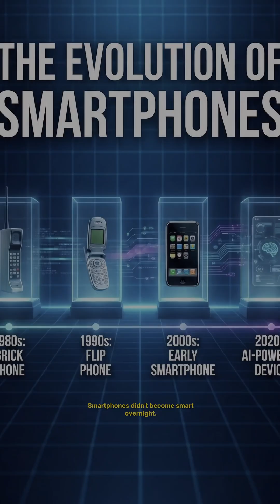The Evolution of Smartphones in 60 Seconds 📱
Smartphones didn’t become smart overnight — they evolved through five powerful stages.

From the giant brick phones of the 80s…
to the unbreakable feature phones…
to the touchscreen revolution…
to today’s AI-powered devices that predict your next move.

This is the full evolution of smartphones — from bricks to brilliance.

Follow QuickFacts Hub